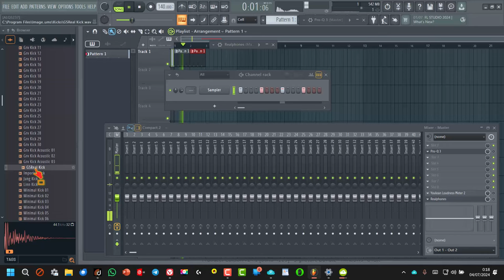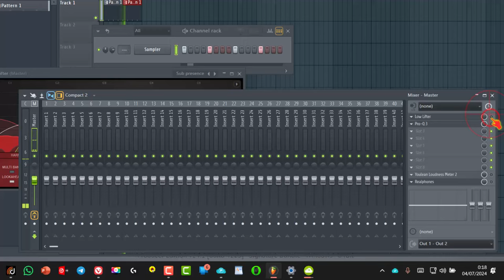Tip KICK más contundente en FL STUDIO 24 - Armónicos nuevos para tus bombos 🎶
Te enseño un nuevo tip para hacer bombos con más presencia, añadiéndoles nuevos armónicos graves para que suenen mejor, sobre todo en dispositivos móviles y auriculares con poca potencia en los graves.